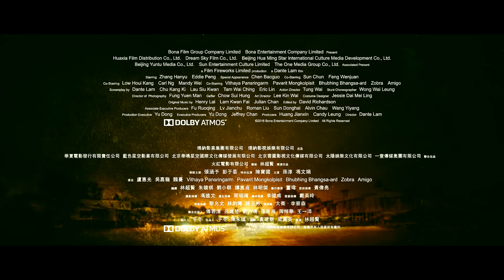Operation Mekong - Điệp vụ tam giác vàng - Trailer final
ĐIỆP VỤ TAM GIÁC VÀNG dự kiến khởi chiếu ngày 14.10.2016.